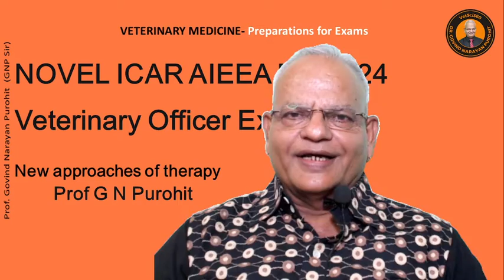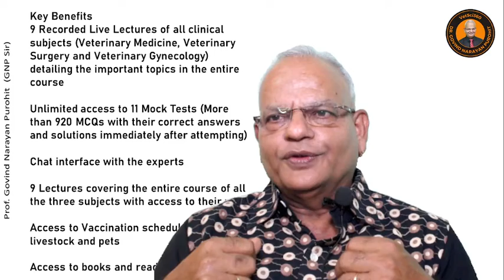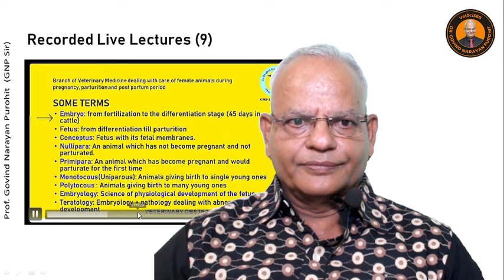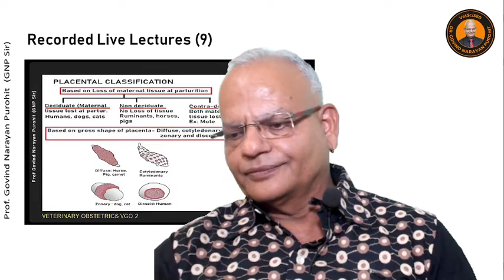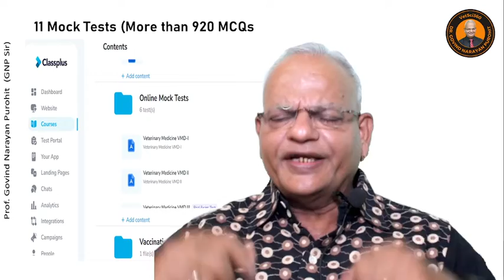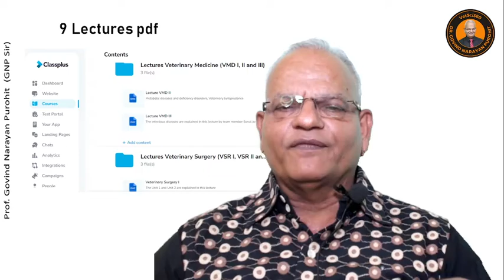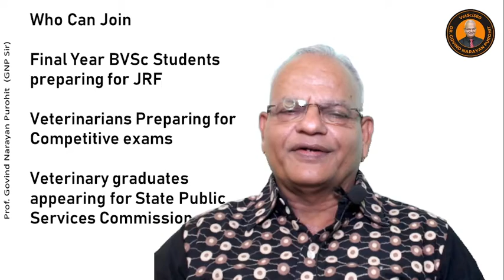Precisely Learn Veterinary Clinical Subjects and Ace The ICAR AIEEA PG 2024 And All Veterinary Exams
If you are preparing for competitive examinations involving Veterinary Clinical subjects and are confused about how to prepare, where to get the counseling, and where to attend the Mock Tests this video is for you.  Watch this video till the end and find explicit ideas from the renowned expert Prof G N Purohit. In the end, you will find solutions for all your problems and queries.
aieea 2024,
GNP sir,

For more details and for pdf of our lectures download our GNP Sir Classes App